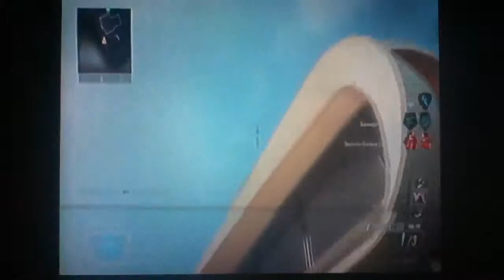Ballistic Knife Trickshotting Nuke Town 2025 Gameplay